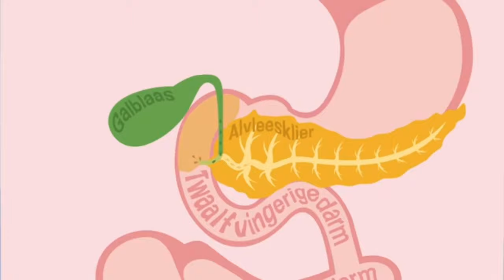Hoe werkt de spijsvertering?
Gemaakt voor de Surinaamse jongeren op VOJ niveau.

Dit is een vervolg video van Voeding en vertering II. Daar is behandeld wat de zes groepen voedingsstoffen inhouden. In dit filmpje vertel ik heel snel over de spijsvertering.

*Vertering: het omzetten van voedingsstoffen die niet door de darmwand heen in het bloed kunnen worden opgenomen, in verteringsproducten die wel kunnen worden opgenomen in het bloed.
     - Eiwitten, de meeste koolhydraten (oa suiker en zetmeel) en
        vetten worden verteerd.
     - Glucose, mineralen, vitamines en water hoeven niet te worden verteerd.

*Vertering vindt plaats met behulp van verteringssappen.
     - Verteringssappen worden gemaakt door verteringsklieren.
     - Veel verteringssappen bevatten enzymen.

*Enzymen : stoffen die scheikundige processen versnellen.
     - De enzymen in verteringssappen zorgen ervoor dat de vertering
       snel verloopt.

Je moet de delen van het verteringsstelsel kunnen noemen met hun functies en kenmerken.
**Mondholte met gebit en speekselklieren.
    - Functie gebit: het voedsel in kleine stukjes verdelen (kauwen), zodat
        het beter in te slikken is. Ook wordt het oppervlak van het voedsel
        vergoot, zodt enzymen op een groter opppervlak kunnen inwerken.
   - Functie speekselkliere: speeksel produceren.

**Slokdarm.
   - Functie: het voedsel verplaatsen van de keelholte naar de maag.
**Maag
  - Functie: het voedsel tijdelijk opslaan.
  - Maagportier: kringspier die de maag afsluit.
  - Maagsapklieren: produceren maagsap.
**Lever
  - Functie: gal produceren.
  - Gal wordt tijdelijk opgeslagen in de galblaas en afgevoerd via de galbuis.
**Alvleesklier
  - Functie: alvleessap produceren.
**Twaalfvingerige darm.
  - Functie: gal en alvleessap vermengen met de voedselbrij.

**Dunnedarm.
   - Functie: voedingsstoffen, verteringsproducten en water opnemen
     in het bloed.
  - Door darmplooien en darmvlokken heeft de wand en groot oppervlak.
     De darmvlokken bevatten veel bloedvaten.
  - Darmsapklieren produceren darmsap.

**Blindedarm met wormvormig aanhangsel (appendix)
  - Bij blindedarmontsteking is het wormvormig aanhangsel ontstoken.

**Dikke darm.
  - Functie: water onttrekken aan de voedselbrij van onverteerde
     voedselresten, die daardoor wordt ingedikt. Het water wordt
     opgenomen in het bloed.
  - Bij diarree wordt in de dunne darm en in de dikke darm
    onvoldoende water in het bloed opgenomen.
  - Bacterien verteren cellulose in de celwanden van plantaardige
      voedselresten. Hierbij ontstaat glucose dat voor een deel
      wordt opgenomen in het bloed.

**Endeldarm.
  - Functie: verzamelen en tijdelijk opslaan van onverteerde
   voedselresren (ontlasting/ poep).

**Anus: kringspier die de endeldarm afsluit.

REFERENTIES
Biologie voor jou 2a
Malmberg 6e druk
Thema 2 Voeding en Vertering
Blz 60 - 72